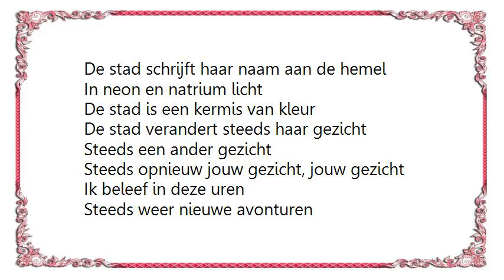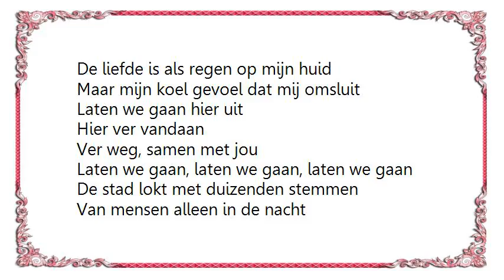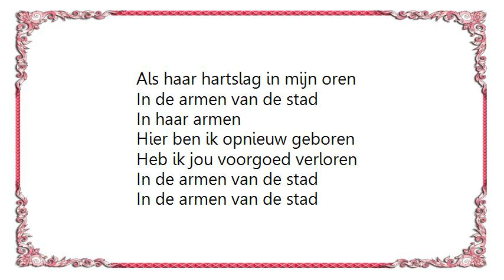Liesbeth List - In de Armen Van de Stad Lyrics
[Lyrics Liesbeth List - In de Armen Van de Stad]
De stad schrijft haar naam aan de hemel
In neon en natrium licht
De stad is een kermis van kleur
De stad verandert steeds haar gezicht
Steeds een ander gezicht
Steeds opnieuw jouw gezicht, jouw gezicht

Ik beleef in deze uren
Steeds weer nieuwe avonturen

In de armen van de stad
In mijn armen
Kom, ik wacht al zoveel uren
Op het grote avontuur
En in jouw armen vind ik dat
De liefde kan niet altijd duren

De liefde is als regen op mijn huid
Maar mijn koel gevoel dat mij omsluit
Laten we gaan hier uit
Hier ver vandaan
Ver weg, samen met jou
Laten we gaan, laten we gaan, laten we gaan

De stad lokt met duizenden stemmen
Van mensen alleen in de nacht
De stad zingt een lied met hun woorden
Er is altijd weer een ander die wacht
Steeds een ander die wacht
Steeds ben ik het die wacht
Op jou wacht

Ik wil verder gaan en dwalen
Door steeds andere verhalen
In mijn armen
Ik wil nachtenlang verdwalen
In de stad van jouw verhalen
In jouw armen wil ik dat
Ik wil altijd verder dwalen

De ochtend glijdt stil over me heen
De lucht wordt wit en wijd
Ik ben alleen, waar ben jij
Waar waarheen, jij bleef toch daar
In de stad, ik blijf alleen
Jij blijft bij haar
Ik blijf alleen

Alle klokken kan ik horen
Als haar hartslag in mijn oren
In haar armen
Hier ben ik opnieuw geboren
Heb ik jou voorgoed verloren